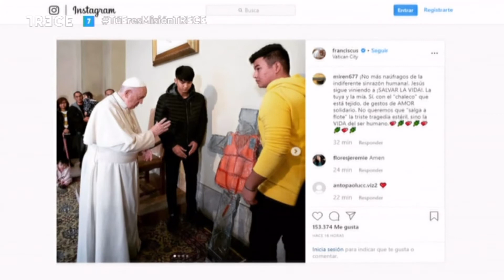Entrevista a José Luis Pinilla en "Tú eres misión"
Entrevista a José Luis Pinilla, Director del Secretariado de la Comisión de Migraciones de la Conferencia Episcopal Española, en el programa "Tú eres misión", de TRECE.